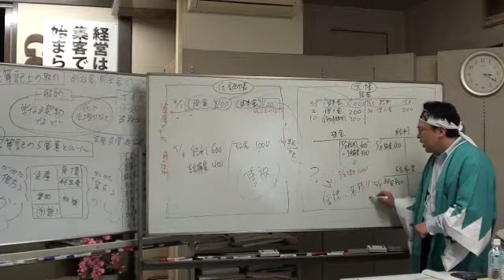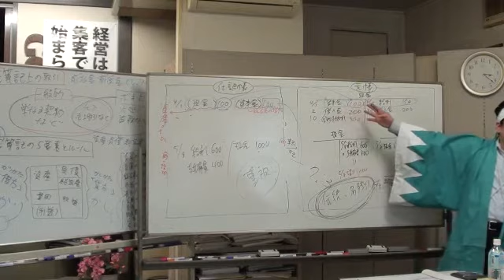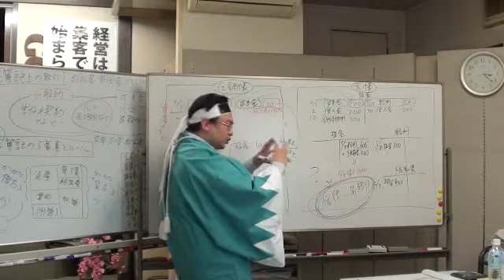第１３１回日商簿記３級対策！なぜ独学では理解できないか？